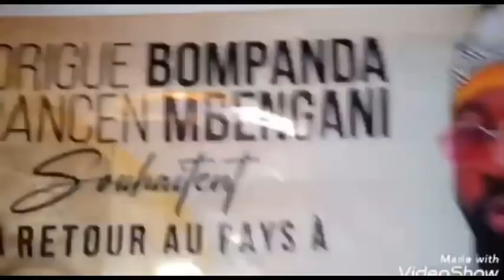FALLY IPUPA BA MUSICIENS NA YE BALAMUSI KINSHASA EZA SOMO🦅🦅🦅🦅